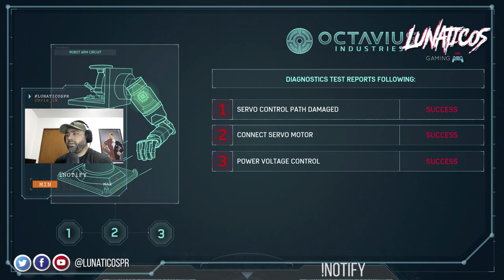LunaticosPR - Nuestra primera partida en Marvel's Spider-Man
LUNATICOS, feliz año nuevo para todos. Hoy estamos LIVE jugando uno de los mejores del 2019

Para donaciones a la Fundación Niños San Jorge puedes hacerlo